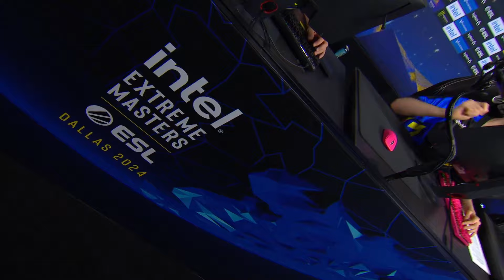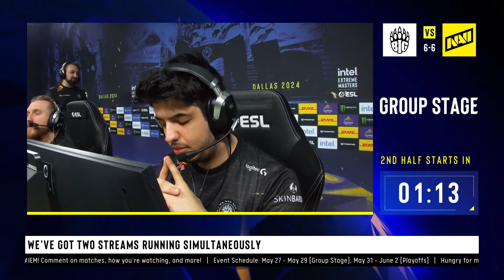NAVI vs. BIG - IEM Dallas 2024 - Group B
IEM Dallas 2024

Chapters:
00:00:00 Ancient Round 1